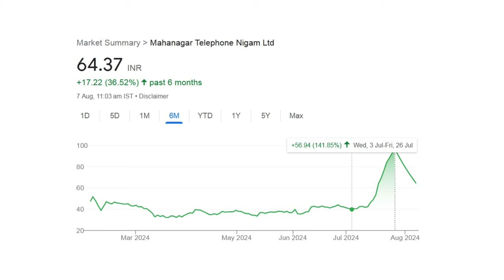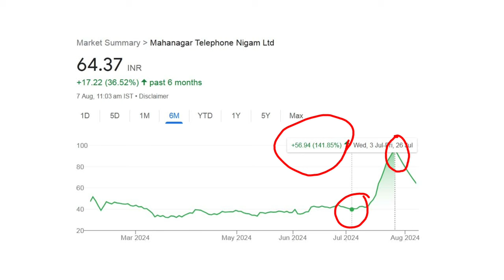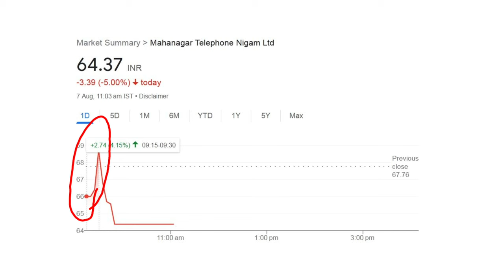Mahanagar Telephone Nigam Ltd Share Price Correction Coming Soon MTNL Latest News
In this video you will see information about Mahanagar Telephone Nigam Ltd. As MTNL share was going down from many days. But not this might be possible that you will see share price correction in Mahanagar Telephone Nigam Ltd. This is Mahanagar Telephone Nigam Ltd latest news. Hope you will love this MTNL latest news video.